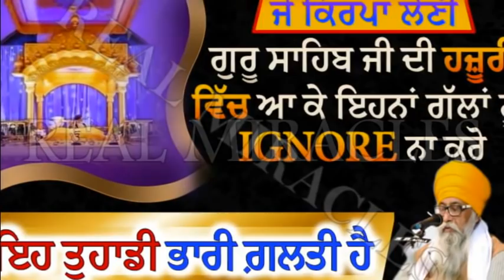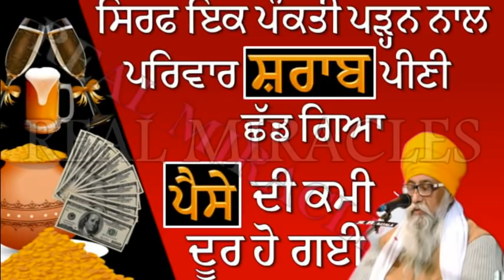AOKHI KHED: Mahapurkha Ander Mada Furna Aoun Te Guru Ji Ne Ki Keha? - Giani Thakur Singh Ji PATIALA